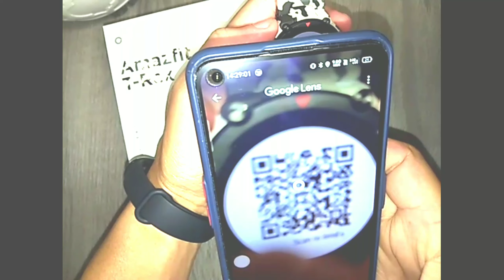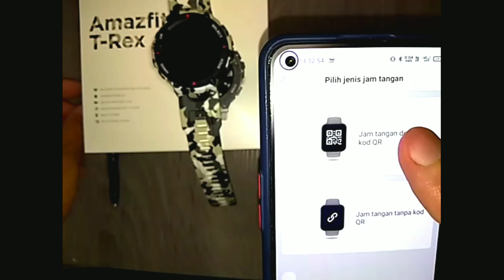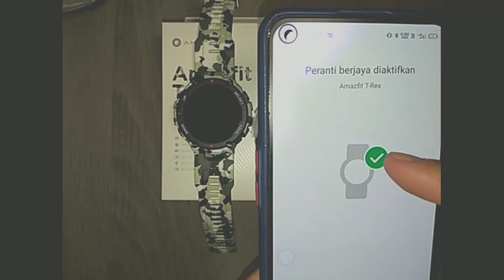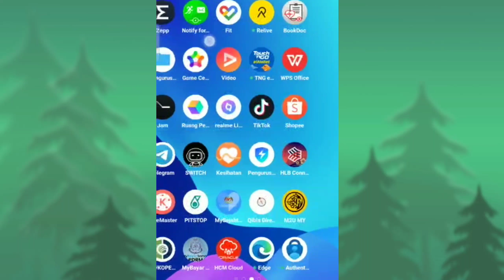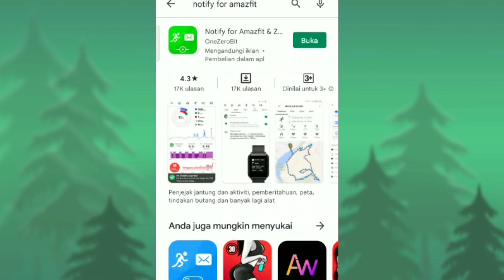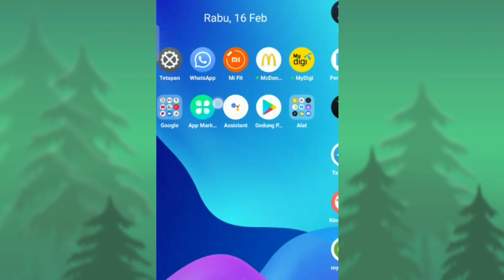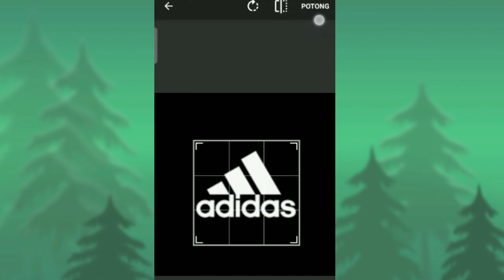Amazfit T-Rex - First setup & customize watch face